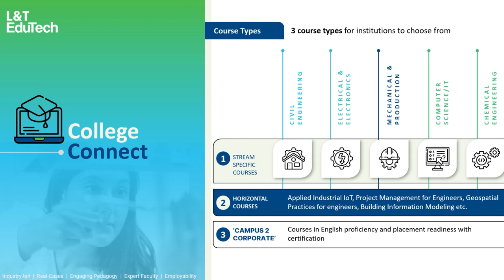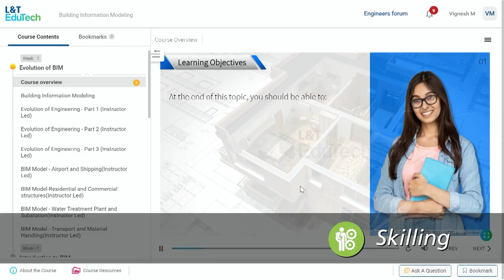L&T EduTech | CollegeConnect | Industry-Led Courses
L&T EduTech’s CollegeConnect business solely aims at bridging the gap between industry and academia. CollegeConnect provides application-oriented courses curated exclusively by industry experts and academicians to empower students and fresh graduates in their learning journey.